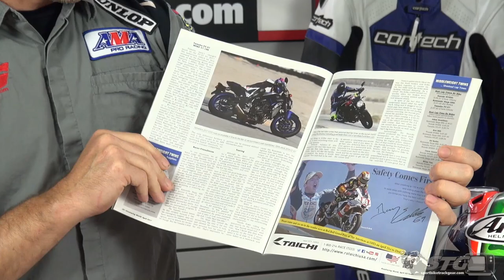STG Content Sharing With Roadracing World Magazine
Introducing Content Sharing with Roadracing World Magazine. STG and Roadracing World have had a long standing relationship, and we are now going to feature Roadracing World Magazine articles on our blog.

Sportbike Track Gear is the #1 online eCommerce site for protective motorcycle apparel and performance parts. Buy popular brand name motorcycle helmets, riding gear, tires and parts at SportbikeTrackGear.com today!